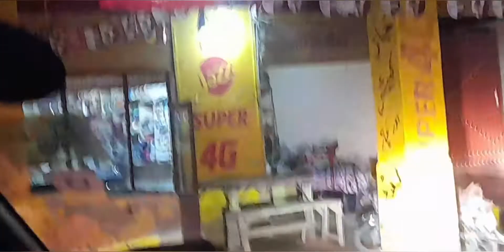5th ramazan | daily vlog 39 | dua zahra vlog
quran
tilawat
aplus
quran recitation
quran pak ki tilawat
quran tilawat
iftar transmission
waris
noor e ramzan
lamhay
iftar in aplus
farhan ali
qasim ali
farah show
ramzan topics
ramzan transmission
ramzan best show
qasim ali shah teachings
noor
ali
mufti akmal
latest bayan
mere bewafa
dramas ost
islam
muslim
muhammad
landa bazaar
entertainment
best tilawat
new
beautiful quran recitation
surah ki tilawat
quran ki tilawat
new quran telawat
tilawat quran best voice
islamic central
misri qari
tilawat e quran e pak
qari
nasir
sultan
abubakar
pasrori
yousuf
razzaq
rasikh
mannan
javed
rehman
khalil
rehmani
madni
mehmood
sohaib
audio
book
yazdani
rabbani
baloch
yasin
binyameen
naqshbandi
qadri
rizvi
naqvi
sabtain
sayyad
hafeez
abdul
faisalabadi
yaqoob
tv channel
news
good
nice
beautiful
amazing
khutba
taqreer
juma
molana
molvi
hafiz
ya fsd
faisalabad
yaseen islamic
writing quran by hand
written
quran hand writing
quran writing by hand
surah yaseen with urdu translation
written by hand
1 para quran with urdu translation
quran with urdu translation full
handwritten quran
about 200 years old hand written holy qur'an
lady of pakistan write nuskha of quran majeed with hand embroidery
how to write surah fateha & quran calligraphy
quran writer
wirting quran with hand
quran pak written by hand
hand written quran
5to10m
5to10m darsequran
extra part
online molana ke pass quran pak sikhe
arabi madrasa padhna sikhe
quran pak padhna sikhe arbi me
islamic telawate
al baqara telawat
arabic telawate
al quran telowat
koran telowat
quran telowat
viral telawat
quran tilawat live
new telawat
heart touching telawat
telowat
beautiful telawat
best koran telawat
ar rahman telawat
quran telawat
best koran telawat 2020
emotional koran telawat
telawat
best telawat
best quran telawat
qurantiwalat
ramadanstatus
quran recitation really beautiful
tilawat quran pak misri qari
qirat quran best voice
misri qari tilawat 2020
qirat kaise sikhe
qirat karna kaise sikhe
qirat quran
misri
qirat
egypt
sajid
qari misri
misri quran tilawat
misri qari tilawat
surah rahman
tilawat e quran
husn e qirat 2020
qari muahmmad qamil
qari muahmmad kamal
qari kamil
husn e qirat
new qirat 2022
qari muhammad kamil
quran recitation beautiful
ramzan special
new latest quran recitation
misri qari tilawat quran
best saraiki naat sharif
naat sharif 2022
naat sharif
quran pak tilawat
mehfil
qari muhammad kamil from misar
qari muhammad kamil miser
telawat e quran pak
meer
ali echo sound kot samaba
ali eco sound live
ali echo sound
beautiful voice tilawat quran pak
قاري سيد الاسلام اسعد بنغلاد يش
tilawat e quran pak in beautiful voice by qari saeed ul islam asad
islamic zone forever
the world best qari saeed ul islam best tilawat quran 2021 in islamic zone forever
new tilawat quran best voice 2021
new tilawat quran best voice
new tilawat
best tilawat quran
best tilawat e quran ever beautiful voice
best tilawat e quran in the world
the world best qari
best qari in the world 2021
qari saeed ul islam
qari saeed ul islam bangladesh
farhan ali waris naat
juggan kazim
frhan ali waris
ramzan transimission
ramazan 2022
transmission
ramazan
islamic teachings
preaching of islam
teaching of islam
quranic teaching
real islam
allama jawad naqvi
darusalam
molana tariq jameel
islam central
islamic videos
ramazan 2020
ramzan 2020
ramadan 2020
ahmed
tilawat quran 2022
muhammadi
qari abdul salam azizi latest
beautiful recitation of quran
best tilawat e quran
ahlehadees
qari abdul salam azizi new tilawat
best tilawat in the world
pakistani qari tilawat
abdul salam azizi quran recitation
beautiful tilawat
long breath quran recitation
qari abdul salam azizi
heart touching quran recitation
girl face
girl
drawing tutorial
paint tutorial
drawing academy
drawing videos
easy
cute drawing
art
girl with hijab
girl with lamp drawing
coconut pencil
girl with quran drawing
girl with quran
moon drawing
face drawing
hijab girl with closed eyes
hijab girl with quran
quran drawing
hijab girl drawing
easy drawing
ramadan wishing drawing
qari abdul basit abdul samad voice
mehfil husn e qirat press club sheikhupura
best voice tilawat quran
binyameen abid
2022 ramadan tilawat
hammad anwar nafisi
tilawat quran pak
ahmed hassan
qari hammad anwar nafisi new tilawat
world famous tilawat
inam ilahi abid naat
videos
qari hammad anwar nafisi tilawat
mehfil e husn qirat
naats
islamc
bhfyp
naatqawalimajlismehfil
prophetmuhammad
eidmubarak
jannah
stayhome